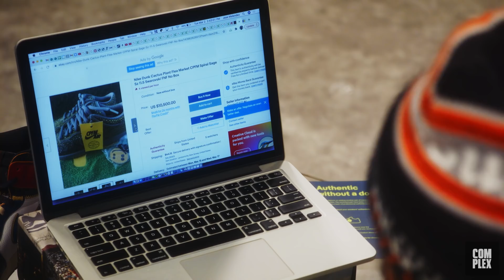Harrison Nevel vs Unbreakable Kicks In A Sneaker Battle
Tony Mui and the crew are back with a brand new season of Sneaker Battles and this time we pulled out all the stops! New set, new cameras, and new battlers! In one corner, he’s a PE collector and the founding member of the UB Army! Chicago’s very own UnbreakableKicks is here to battle! And in the other corner, he is 1.4 million subscribers strong! If there’s a mystery, he’s got a box for it! The Mystery Box King Harrison Nevel is here to battle! Enjoy the episode and let us know who you think won this battle!

Looking for the best deal on a pair of sneakers? We launched an app for that.